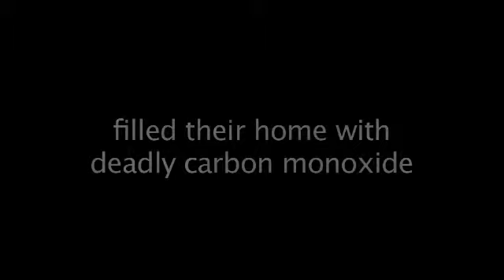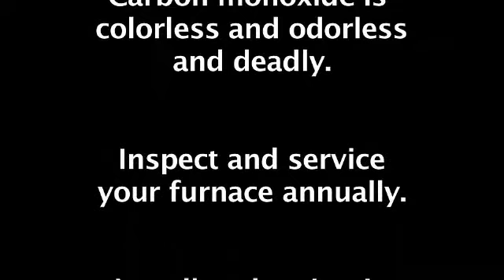Carbon Monoxide: Know the facts, save your life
Carbon Monoxide is scary - as one Overland Park couple found out one frightful day.